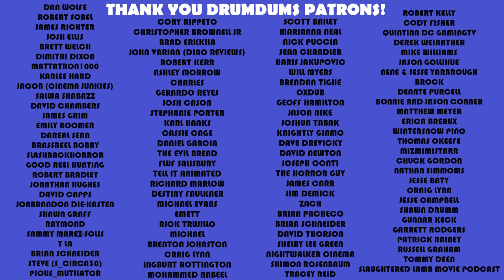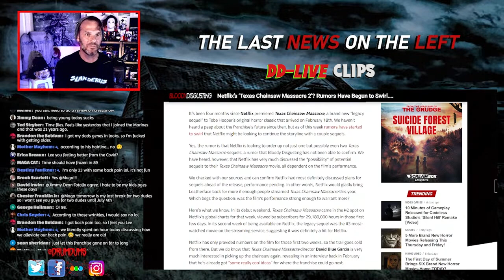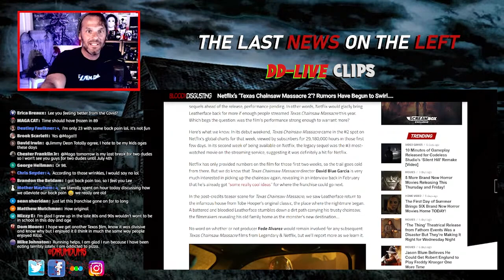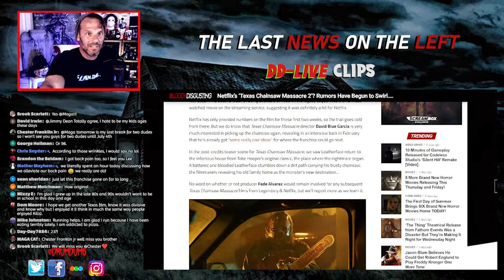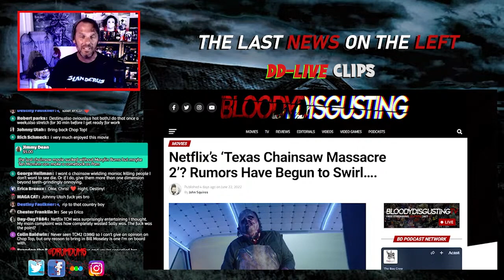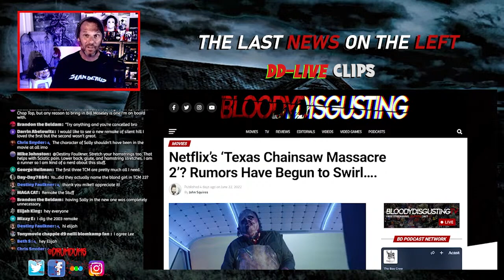Netflix Wants 2 More TEXAS CHAINSAW MASSACRE Movies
The last Texas Chainsaw Movie caused quite a shake-up in the horror community...good and bad. Now Netflix is thinking about not one but TWO new movies. Let's discuss.

SUPPORT DRUMDUMS!

➡️  HUMDRUM
➡️  PURCHASE WORTHY

* ➡️  Unicorn